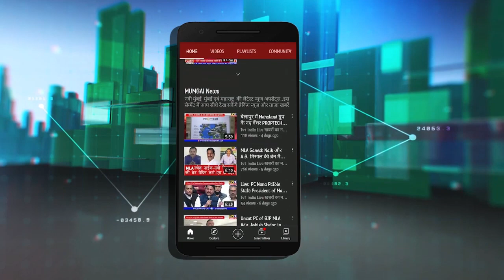Dr. Amar Dwivedi Exclusive : जानिए,क्षारसूत्र डिवाइस से आसान क्यों है Fistula भगंदर का इलाज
KsharSutra डिवाइस से आसान क्यों है Fistula भगंदर का इलाज |
Dr. Amar Dwivedi नवी मुंबई नेरूल के डीवाय पाटिल यूनिवर्सिटी के आयुर्वेदिक महाविद्यालय के हेड आफ सर्जरी हैं, उन्होंने फिस्तूला यानी गुदारोग भगंदर के सम्पूर्ण उपचार के लिए एक ऐसा उपकरण तैयार किया है जिससे बिना आपरेशन के ही बीमारी का आसान इलाज होता है. इसे, क्षारसूत्र कैरियर एप्लीकेशन डिवाईस नाम दिया गया है. भारत सरकार ने इसे पेटेंट दे दिया है. यह उपकरण एलोपैथिक ईलाज की तुलना में बेहद कम खर्चीला और कारगर है. यदि आप इस रोग से ग्रस्त हैं तो डॉ. अमर द्विवेदी से निम्नलिखित नंबरों पर संपर्क कर सकते हैं,

डॉ. अमर द्विवेदी-हेड सर्जन, 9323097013/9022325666
 @ डीवाय पाटिल आयुर्वेदि्क हॉस्पिटल, नेरूल -नवी मुंबई

क्षारसूत्र डिवाइस के आविष्कारक डॉ.अमर द्विवेदी एक्सक्लूसिव
ऐलोपैथी से बेहतर क्यों है क्षारसूत्र कैरियर कम एप्लीकेशन डिवाईस
नयी डिवाईस से बिना आपरेशन होता है फिस्तूला का पूरा इलाज
भगंदर, पाईल्स व बवासीर के लिए कारगर है क्षारसूत्र चिकित्सा
फिस्तुला के आयुर्वेदिक सर्जन डॉ.अमर द्विवेदी से जानिए समाधान